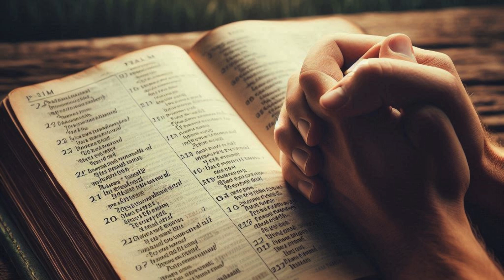Jesus Aparece em Gaza! O Milagre que Está Convertendo Muçulmanos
Neste vídeo revelador, contamos a história de um milagre extraordinário que está impactando vidas na região de Gaza. Testemunhos surpreendentes mostram como Jesus está se manifestando e transformando a fé de muçulmanos, trazendo esperança e renovação em um local marcado por conflitos. Descubra como esse milagre está criando uma nova onda de espiritualidade e unindo diferentes crenças em um momento de crise. Assista e compartilhe essa história de fé e transformação com o mundo!